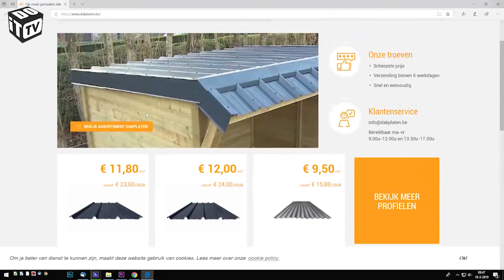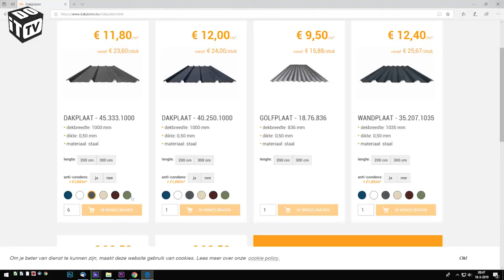Poser des tôles de toiture avec Roger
Roger – Si vous voulez poser votre toit rapidement, mais que vous voulez également un résultat durable, vous avez intérêt à travailler avec des tôles de toiture métalliques. Vous verrez dans cette émission comment procéder.

Ne manquez aucun de nos bricolages et suivez-nous!